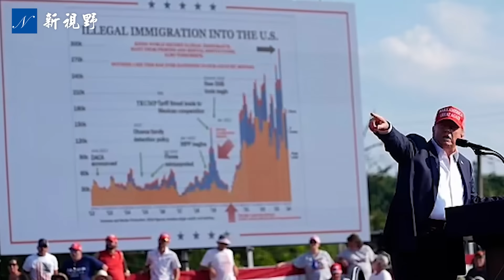川普重返遇刺地點。馬斯克助陣，最後30天衝刺。賓州選民登記發生巨變，紅色浪潮乍起？川普 馬斯克 賓州 | 新視野 第1553期 20241006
10月5日，川普（Donald Trump，特朗普）重返槍擊案發生地巴特勒，舉行競選集會，吹響最後30天的號角。伊隆·馬斯克（Elon Musk）助陣，兩大巨頭聯手誓言奪回美國。賓州選民登記發生天翻地覆的變化，紅色浪潮將在拜登的家鄉賓夕法尼亞州掀起？